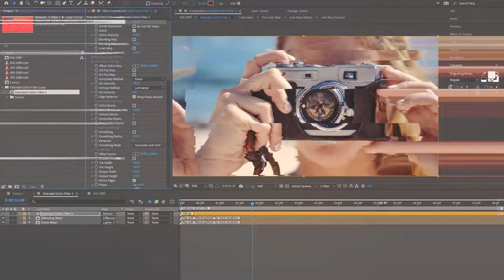Extended Glitch Tool